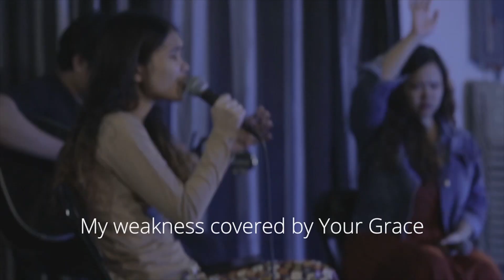Safe - Victory Worship | JWTLC Music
Recorded for the livestream of our church.